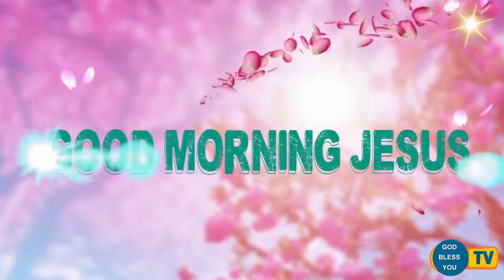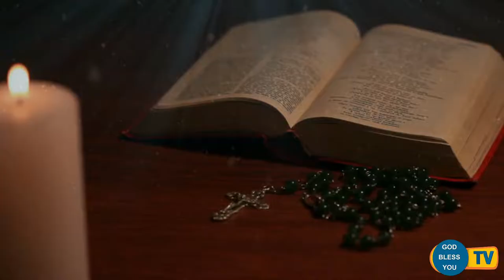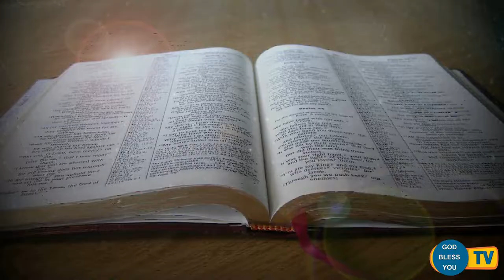Fr.... Valan Svd....Presents Good Morning Jesus Message Vol - 819